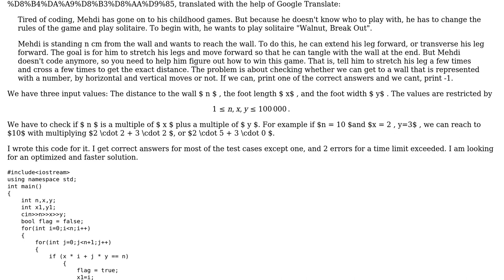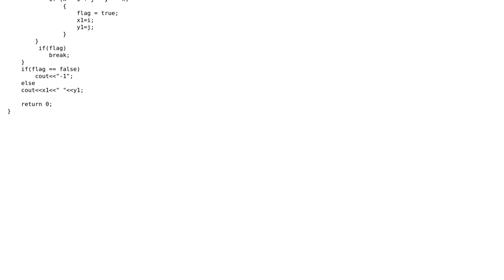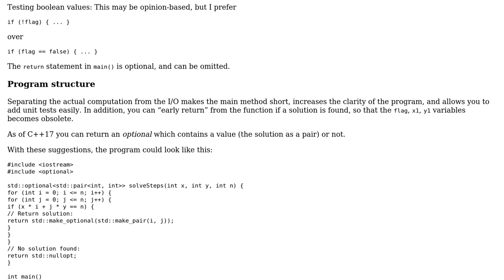Code Review: Check if is it possible to get to a point that is presented by a number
With thanks & praise to God, and with thanks to the many people who have made this project possible! | Content (except music & images) licensed under CC BY-SA | Music | Images & others | With thanks to user Martin R user Arshia R and the Stack Exchange Network Trademarks are property of their respective owners. You are responsible for your own actions.